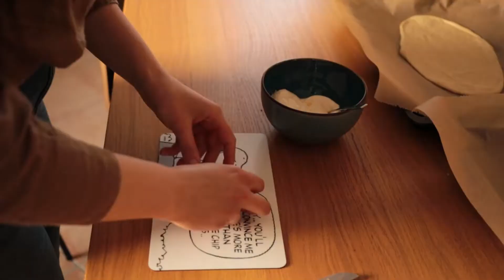Spargelsaison / rezepte / asparagus / recipe / cooking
Ingredients

Yeast dough:
250 g flour
½ package dry yeast
100 ml lukewarm  Milk
3 tbsp water
2 tbsp olive oil
1 tsp salt
¼ tsp sugar

Mix all ingredients and knead dough well, let the dough rest for one hour.

Asparagus soup:
1 l vegetable broth
4 shallots
300 g asparagus ends

Asparagus omelette:
3 eggs
handfull asparagus
handfull cherry tomatos
2 shallots